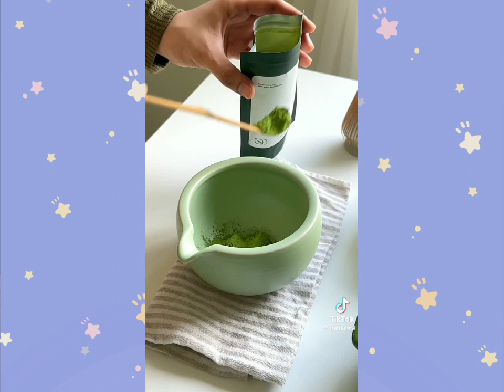making matcha tiramisu for visitors🍵🍰 | cleaning my little home🏡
📷bored.soul3